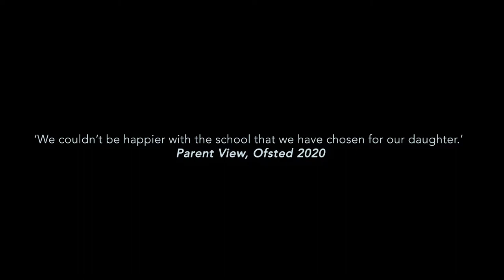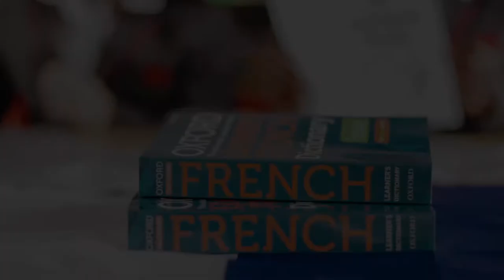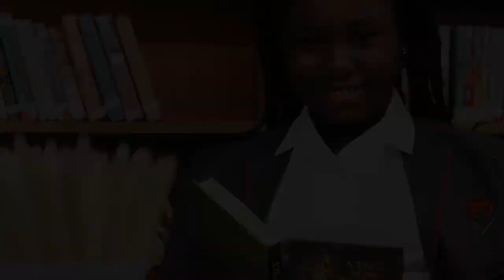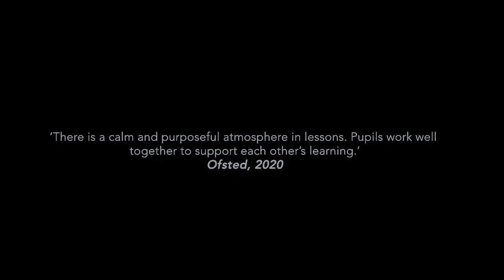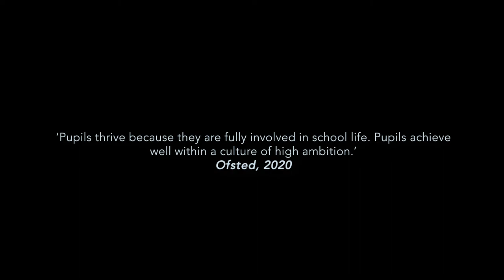Virtual Open Evening Video 2020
Due to the current circumstances, we're disappointed to not be able to invite prospective Year 7s and their families to visit our school this year.
Instead we would like to invite you to view our video and visit our